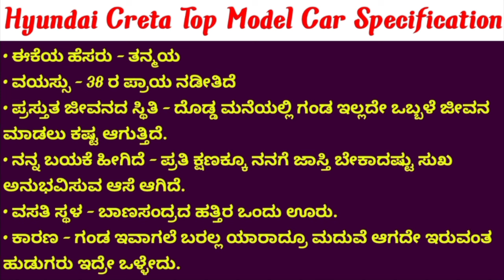dream car estimation review